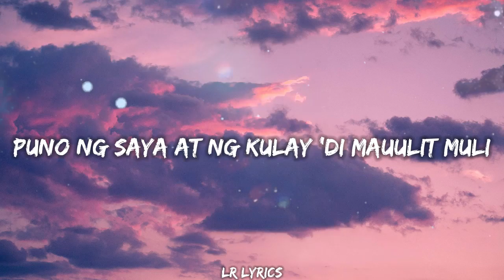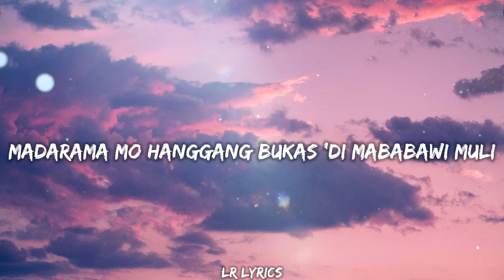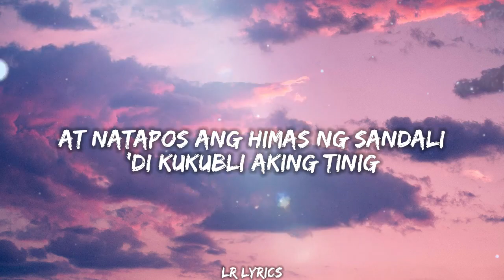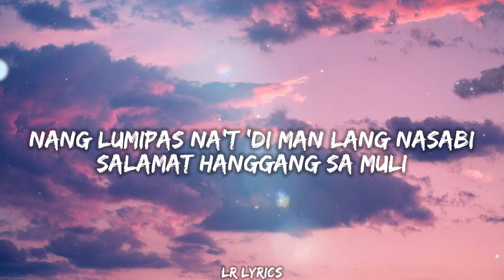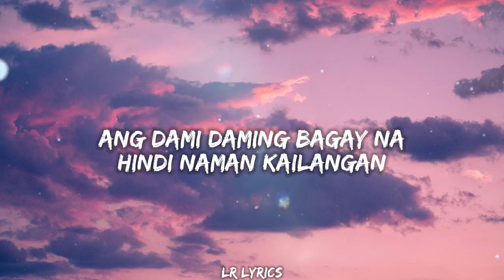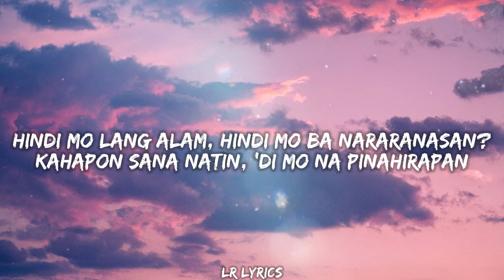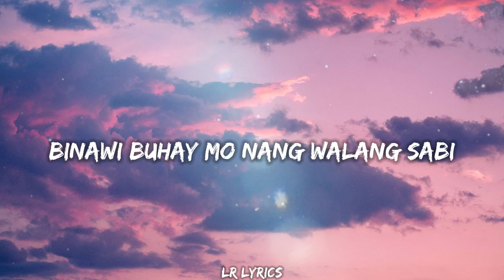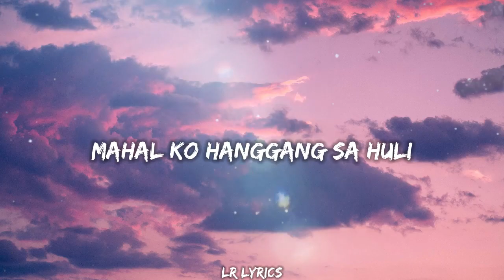ITCHYWORMS - DI NA MULI (Lyrics)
🎤  Lyrics "ITCHYWORMS - DI NA MULI"

Nung araw kay tamis ng ating buhay
Puno ng saya at ng kulay
Di mauulit muli
Ang oras kapag hinayaang lumipas
Madarama mo hanggang bukas
Di mababawi muli

Ang dami daming bagay na hindi naman kailangan
Kung pwede lang bawasan natin ang mga tampuhan
Hindi mo lang alam hindi mo pa nararanasan
Kahapon sana natin di mo na pinahirapan

Patawad muli
Di na muli

Di mababawi muli

At natapos ang himas ng sandali
Di kukubli aking tinig
Nang lumipas na't di man lang nasabi
Salamat hanggang sa muli

Patawad muli
Di na muli